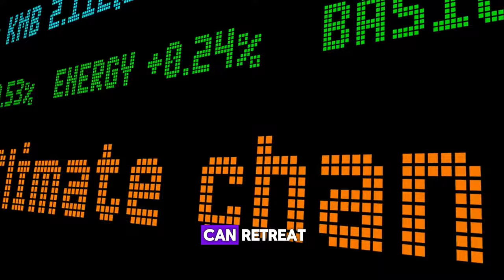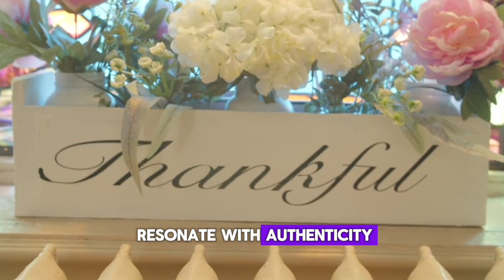Learn Why Is It Better To Remain Silent - Jim Rohn Motivational Speech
Unlock the hidden potential of silence with our in-depth video, where we delve into the myriad benefits of embracing moments of quiet reflection. In a world filled with constant noise and chatter, discovering the power of silence can be a transformative experience. Through thought-provoking discussions and practical insights, we explore how silence can enhance communication, strengthen relationships, and facilitate personal growth.

Join us as we examine the role of silence in various aspects of life, from navigating conflicts and difficult situations to fostering trust and empathy in relationships. Discover how silence can be a powerful tool for self-reflection, mindfulness, and finding inner peace amidst the chaos of everyday life.

Through real-life examples and expert advice, we uncover the art of effective communication, highlighting the importance of choosing words wisely and respecting boundaries in conversations. We also explore the connection between silence and creativity, revealing how moments of quietude can ignite inspiration and fuel innovation.

As we conclude our journey, we invite you to embrace silence as a valuable resource in your daily life. Whether you seek to enhance your communication skills, deepen your relationships, or embark on a journey of self-discovery, incorporating moments of silence can lead to profound growth and transformation.

Join us on this enlightening exploration of silence and discover the profound impact it can have on your life and well-being.